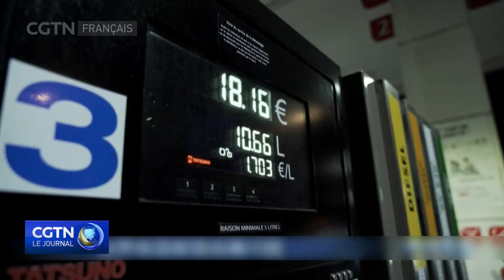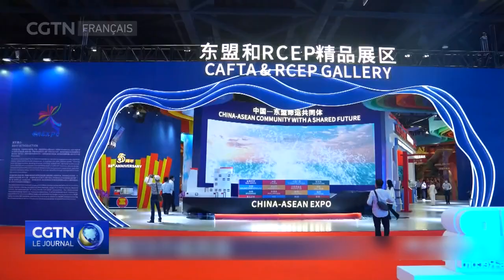Le Premier ministre cambodgien s'oppose à l'unilatéralisme et aux sanctions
Zou Yun, journaliste de CGTN, a eu un entretien en tête-à-tête avec le Premier ministre cambodgien. Hun Sen a salué les liens avec la Chine. Il a également présenté la position du Cambodge sur l'unilatéralisme, les sanctions et les mesures qui vont à l'encontre de la mondialisation.